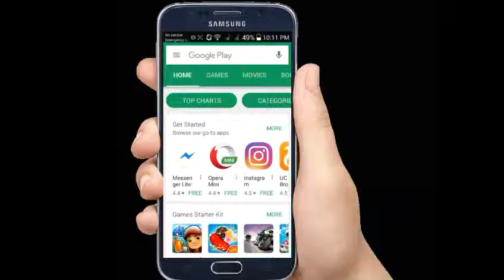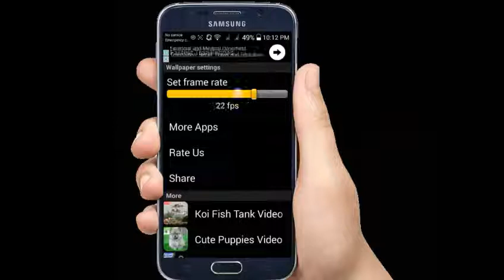How to make video wallpaper Android mobile.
welcome to A&T Channel..

আপনি চাইলে অনেক সুন্দর একটি ভিডিও ওয়ালপেপার আপনার মোবাইলে সেট করে নিতে পারবেন।

amazing apps for Android phone. enjoy the video.

আশা করি আমাদের প্রত্যেকটি ভিডিও টিউটোরিয়াল আপনাদের মন জয় করবে আমাদের A&T Channel এর সাথে থাকার জন্য ধন্যবাদ।

আমাদের ভিডিও যদি ভাল লাগে তাহলে অবশ্যই লাইক দিবেন এবং ফেইসবুকে শেয়ার করবেন।